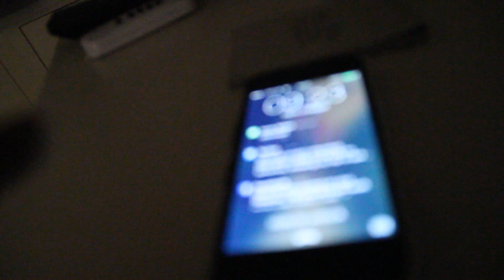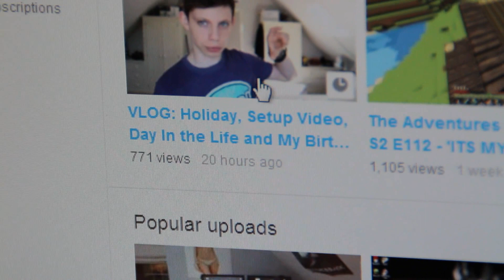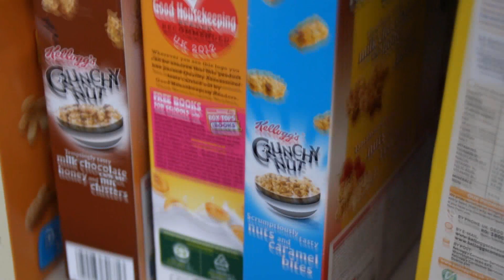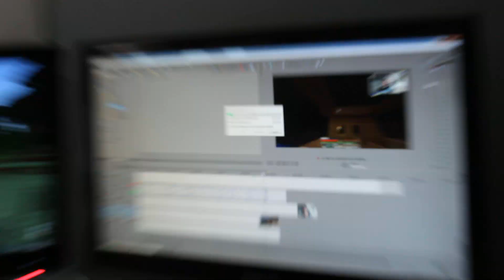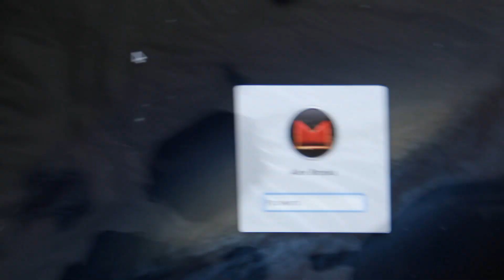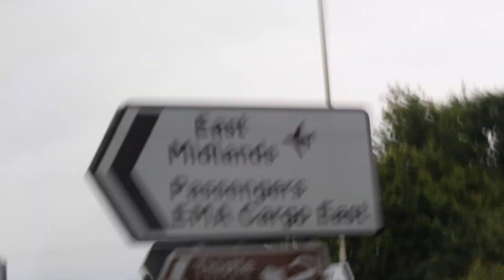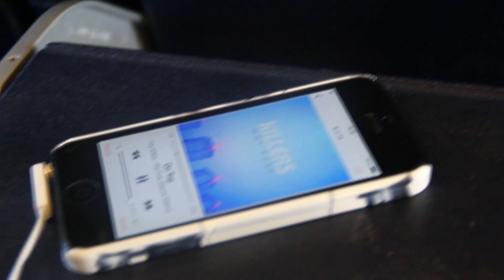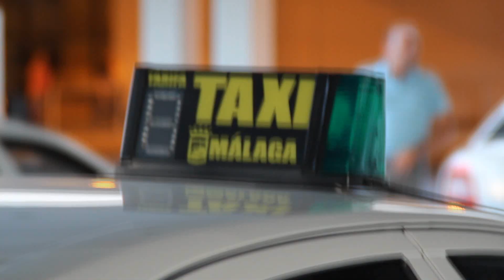Day In The Life Of MarzBarGaming: Going To Spain!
For the Majority of you the description does not apply, but for some People who may get offended: Sorry for using a song that Syndicate also used in his video! Anyway, Enjoy! :) Social Links are below!